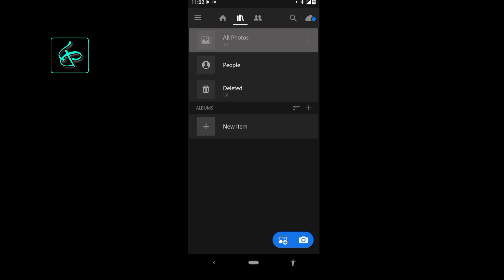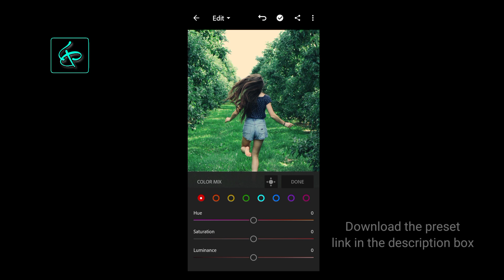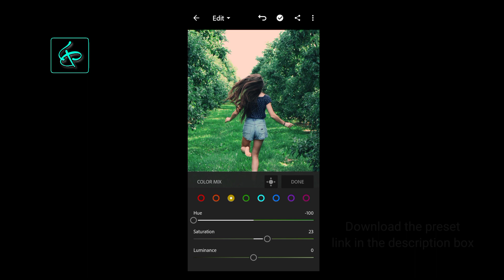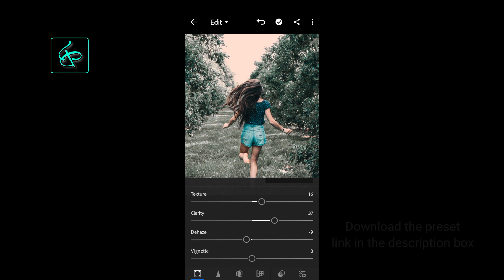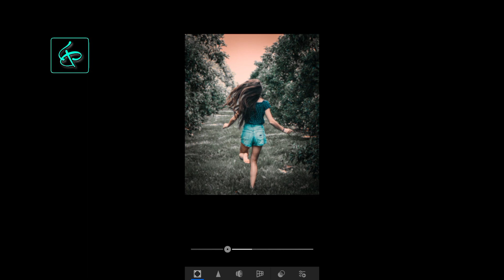Lightroom Photo editing tutorial in mobile || PRESET Free Download ||Malayalam tutorial